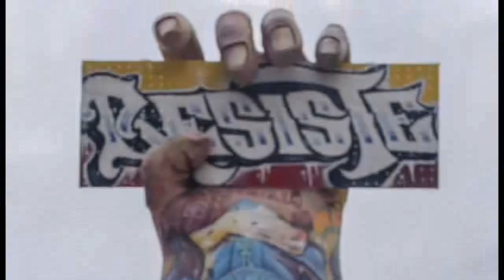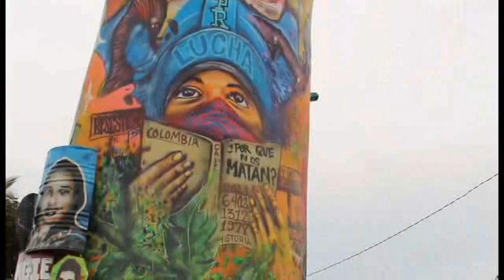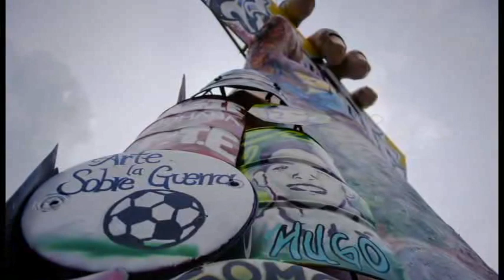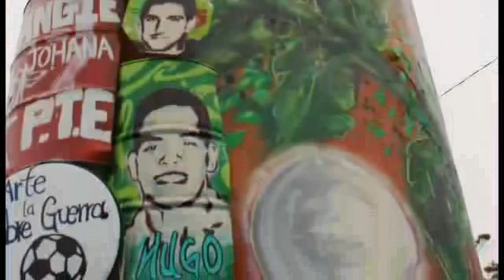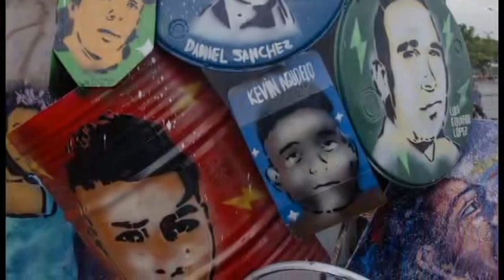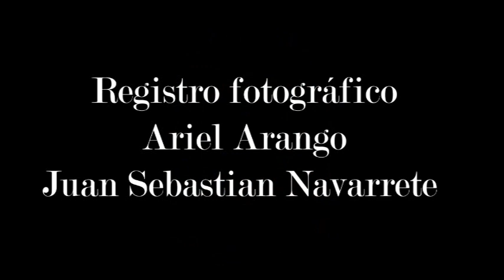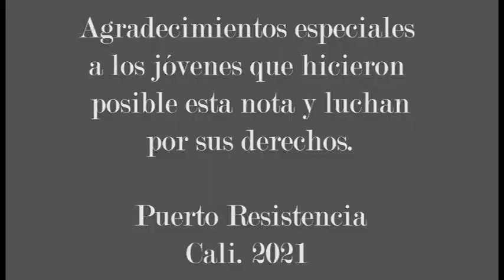Cali, Resiste. El antimonumento de Puerto Resistencia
Los monumentos se levantaban para recordar sucesos magnos, por ejemplo, batallas trascendentales o personajes centrales para una sociedad. Iconografía siempre instalada por las elites para profundizar su concepto de memoria y festejar a sus héroes. Todo esto cuestionado ahora en muchas partes del mundo por los pueblos que rechazan a quienes los violentaron y oprimieron. Las comunidades de la ciudad de Cali van más allá, quieren rescatar a sus propios héroes, algunos de ellos asesinados, por eso la obra construida como “Resiste” es el monumento del paro nacional.